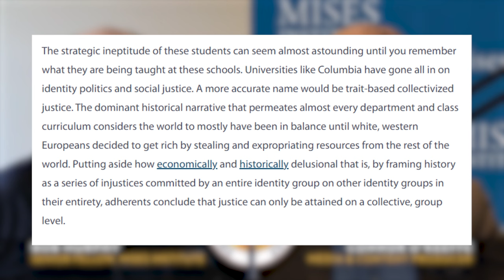How State-Sponsored Universities Distort Campus Activism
The Mises Institute's Connor O'Keeffe recently wrote an article detailing the campus protests over the happenings in Gaza. Connor joins Bob to discuss his article, the recent antisemitism bill, and why we should be defunding universities.

Chapters
00:00 Introduction
01:29 The Campus Protests
06:30 Looking at the Facts of Gaza
10:20 What Started the Columbia Campus Protest
15:20 The Social Side of the Protests
19:15 The Protestor's Goals
25:33 Are the Protests Anti-Semetic?
31:26 The Protestors Motivations
41:31 The Anti-Semetism Bill
49:44 Conclusions